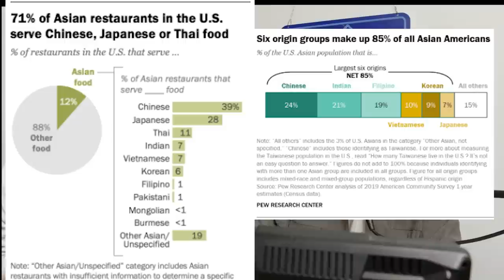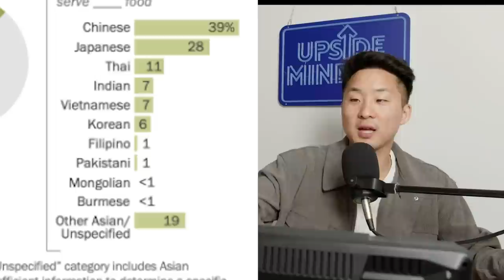Asian Restaurants Will DOUBLE Very Soon